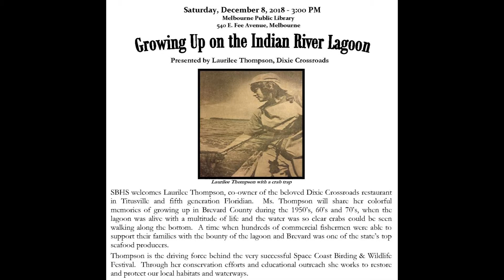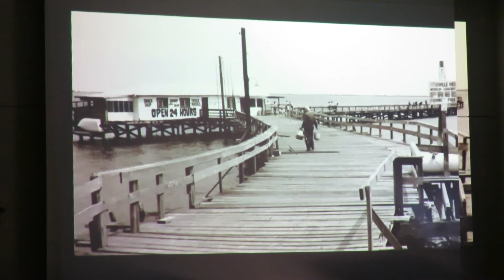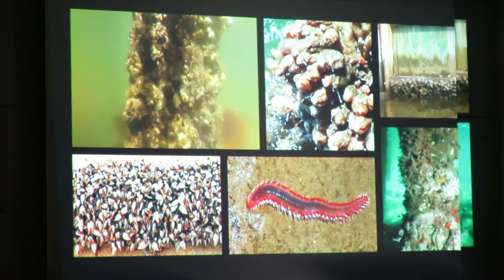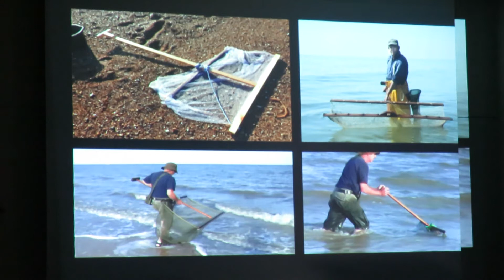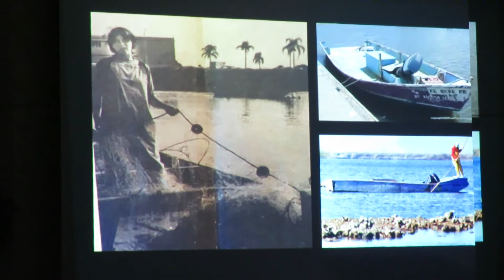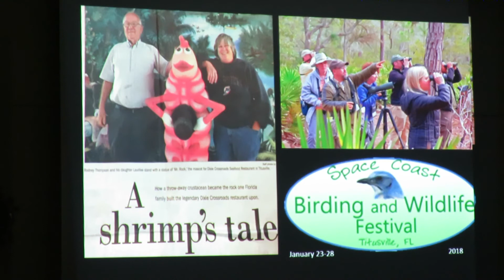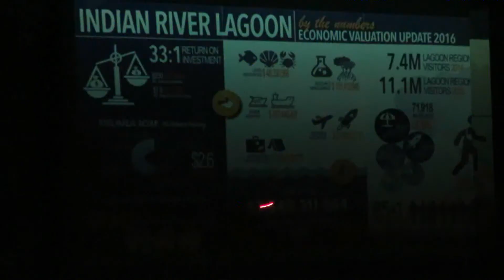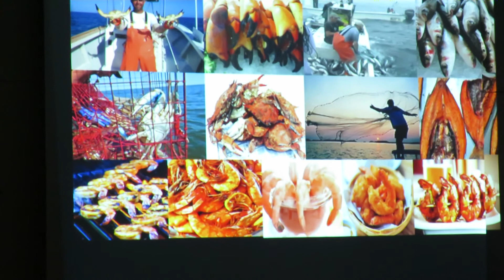Growing Up on the Indian River Lagoon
South Brevard Historical Society program at the December 8, 2018 meeting presented by Laurilee Thompson. Ms. Thompson is a fifth generation Floridian. Her family has been active in commercial seafood industry in Brevard County  for three generations. Ms. Thompson is co-owner of the Dixie Crossroads Seafood Restaurant in Titusville. She is active in community affairs including ecotourism promotion. She founded the annual Space Coast Birding and Wildlife Festival  now in its 22nd year.